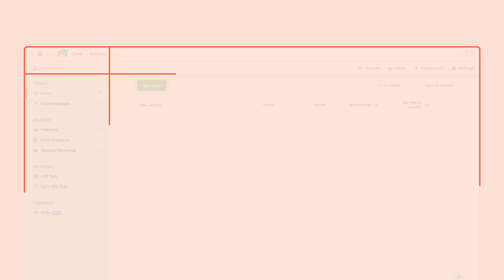Overview of Zoho PageSense and Intercom Integration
In this video, you will watch how integrating Zoho PageSense and Intercom will help you strike meaningful conversations with your website visitors. With session recording and goal tracking features, you will be able to see how your visitors interact with your website, analyze their online behavior, track their progress at each step, and assist them accordingly.